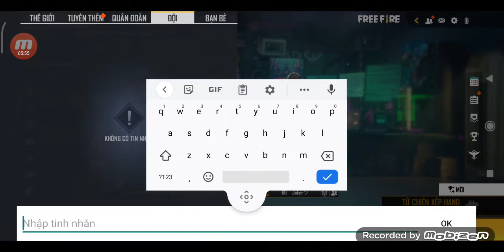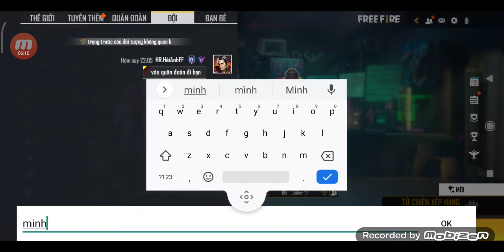#8 của mình | Anh Mình Gánh Team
#8 của mình